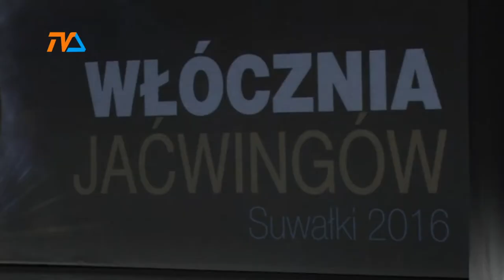Święto Suwałk- miasto zaprasza |TVSUWAŁKI